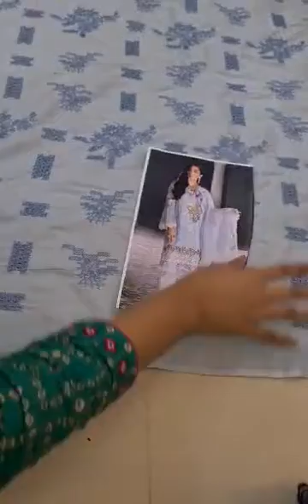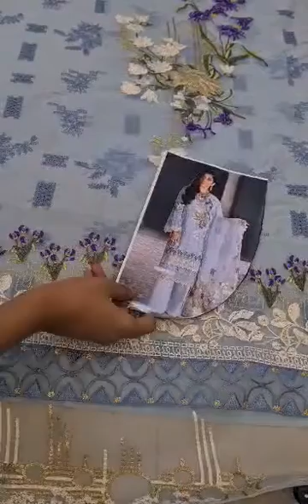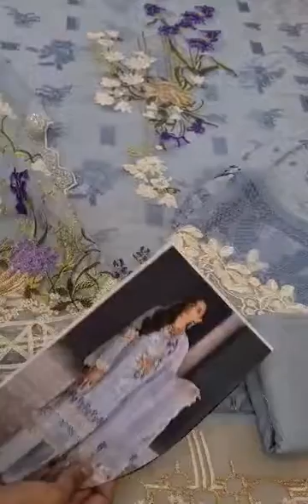ELAF FESTIVE CHIKANKARI COLLECTION- 8905